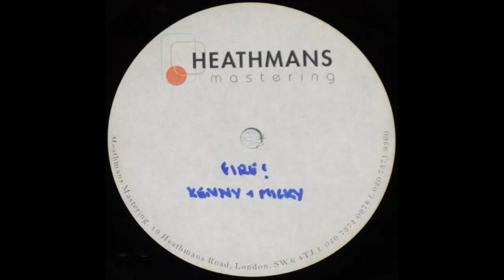Unknown Dubplate Drum & Bass DnB Demolition Man Fire Kenny Ken Micky Finn ID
SOLVED Demolition Man - Fire Remixed by Kenny Ken
Unknown dubplate from my collection. Can anyone identify this tune or confirm the label info?